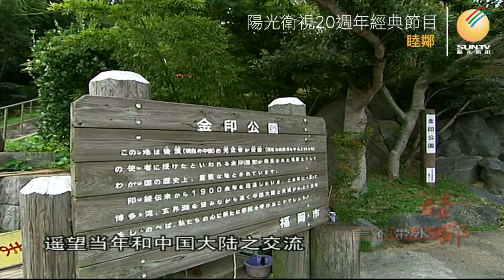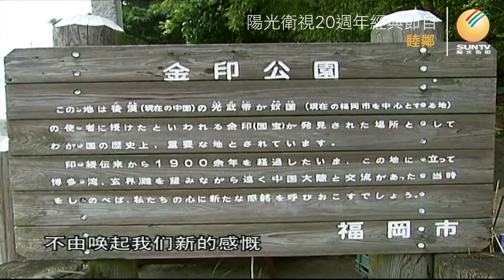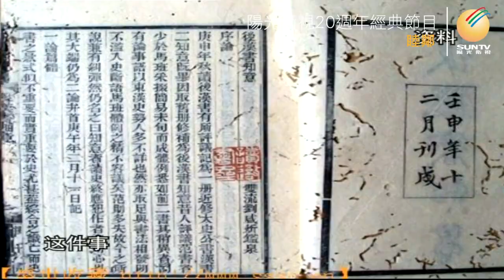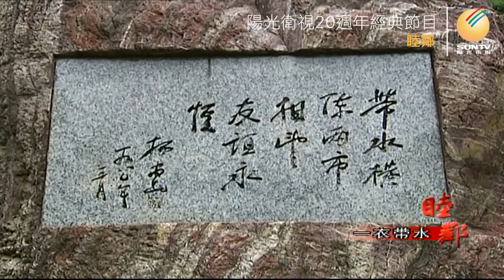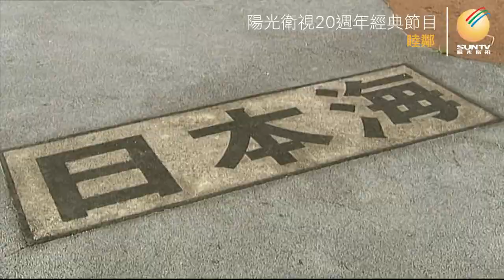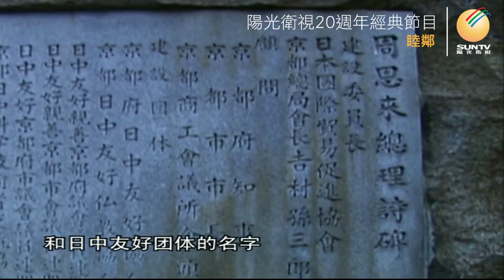走進日本：一衣帶水「睦鄰(第85集)」【陽光衛視20週年經典展播】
在日本福岡以西的博島灣上，有一座小島，名叫志賀島，島上的金印公園見證了中日兩國從千年前就是一衣帶水的友好鄰邦。日本天明四年，一位農夫偶然挖出了一枚金印，上面用陰文撰書著“漢倭奴國王”幾個字，根據《後漢書》記載，光武帝曾賜金印予倭奴，這與日本發現的這枚金印對應上了，印證了中日兩國從公元57年前就開始了友好交往。

收看陽光衛視20週年經典節目「睦鄰•陽光天下行」